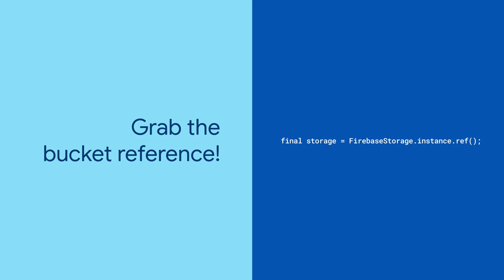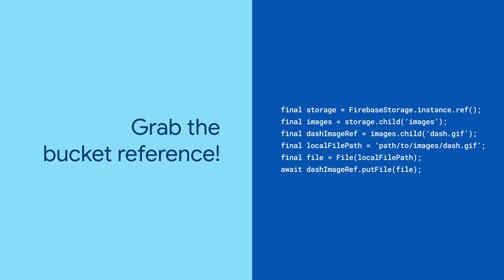firebase_storage (Package of the Week)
If you’re building an app that uses a lot of images or other assets, then you’ll need a service to store all your files. Firebase’s Cloud Storage is a tool that integrates with Flutter to do just that.

This video is also subtitled in Chinese, Indonesian, Japanese, Korean, Portuguese, Spanish, Arabic, Brazilian Portuguese, Russian, and Vietnamese.